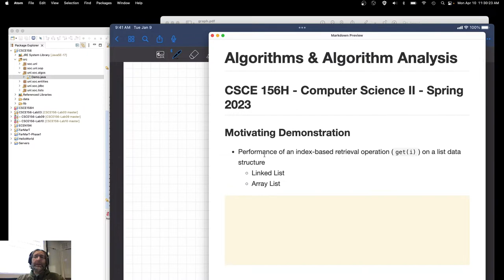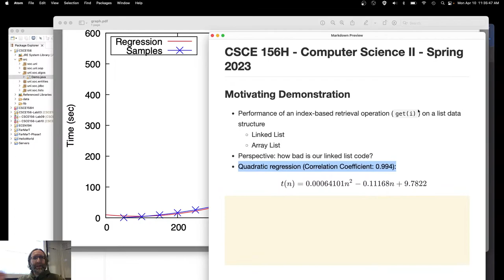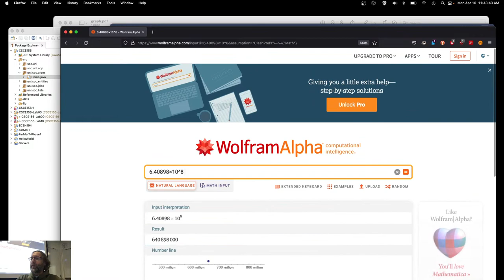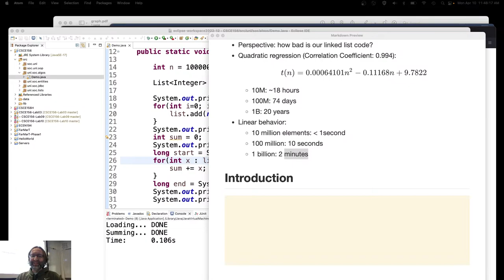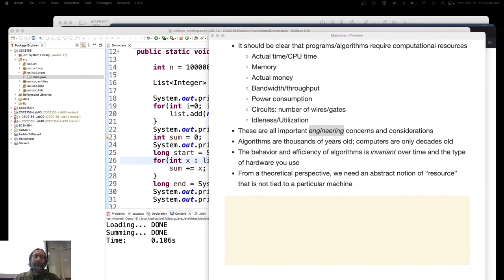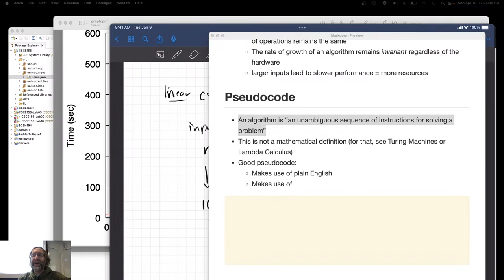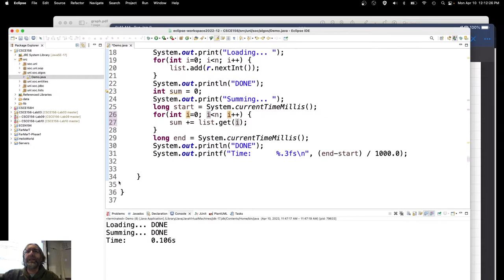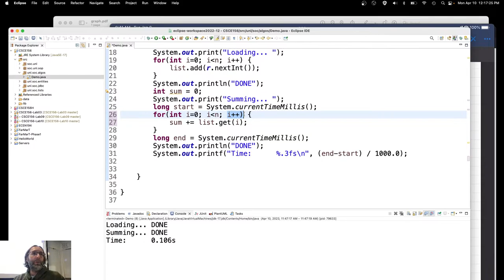5.1 - Algorithms (2023-04-10)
We introduce algorithms and algorithm analysis